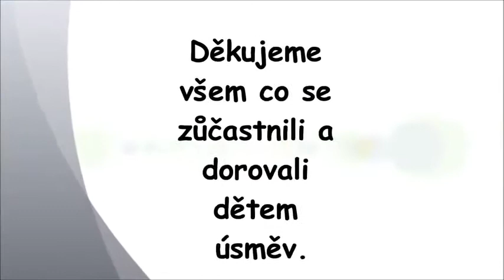U-BEACH CLUB - Klokánek